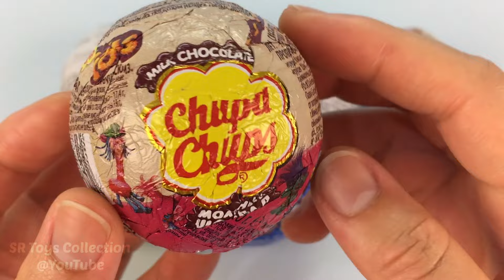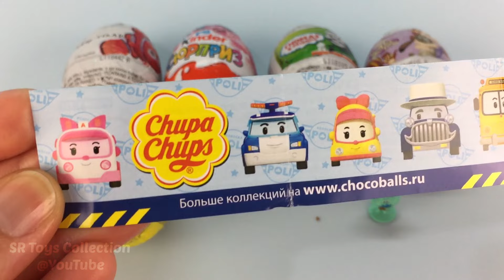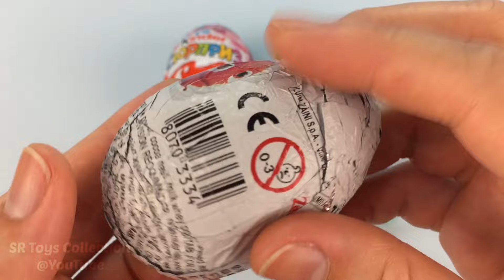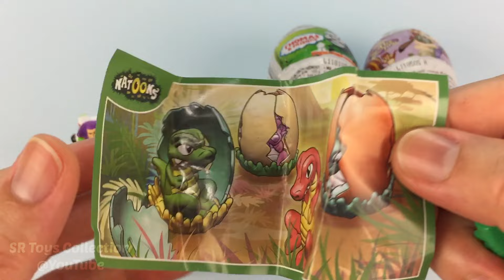Chocolate Surprise Eggs, Peppa Pig Chupa Chups, Thomas & Friends....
Music